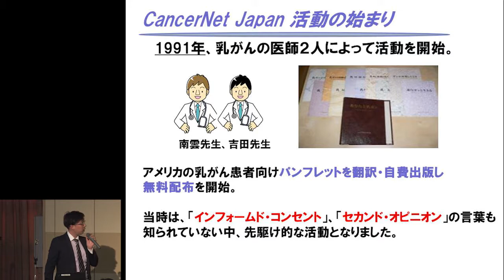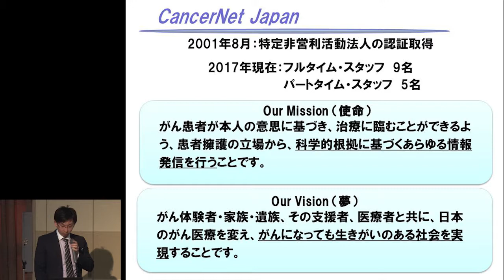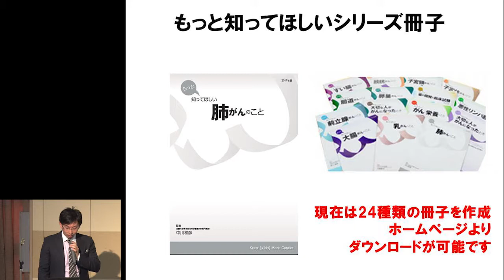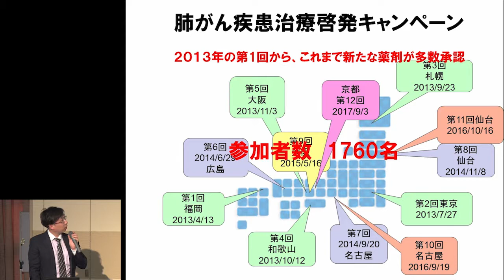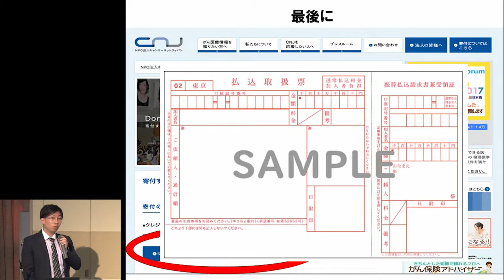閉会挨拶 木原康太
2017年9月3日(日)開催
もっと知ってほしい肺がんのこと 2017 in 京都
～進歩する肺がん薬物療法を正しく理解する～

「閉会挨拶」
特定非営利活動法人キャンサーネットジャパン
木原康太

共 催：
日本イーライリリー株式会社